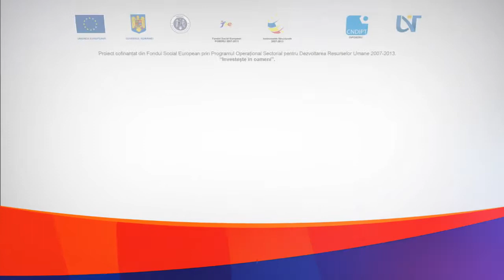Conferinta de management al carierei -20.03.2015- Florian Pavel Director APIA(1)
Conferinta de management al carierei organizata de Universitatea din Oradea, pentru studentii de la  Facultatea Protecţia Mediului specializările Controlul şi experiza produselor alimentare si Inginerie şi management in alimentaţie publică şi agroturism  in cadrul proiectului "Studentii de azi, profesionistii de maine" - proiect cofinanţat din Fondul Social European prin Programul Operaţional Sectorial Dezvoltarea Resurselor Umane 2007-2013. “Investește în oameni”

Invitat: Florian Pavel Director APIA